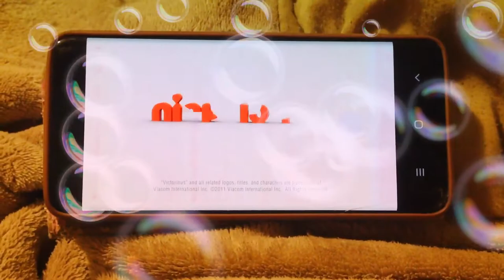A Flim By Dale Squires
Executive
Producer
DAN SCHNEIDER

Supervising
Producer
ROBIN WEINER

Produced
By

Written
By
GEORGE DOTY IV

Directed
By
ADAM WEISSMAN

Executive
Producer
DAN SCHNEIDER

Producer
JOE CATANIA